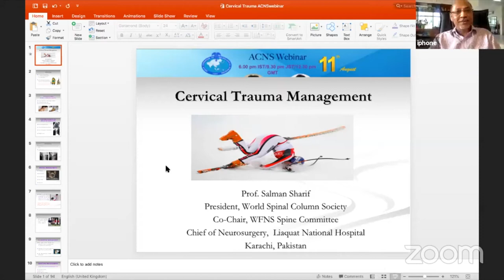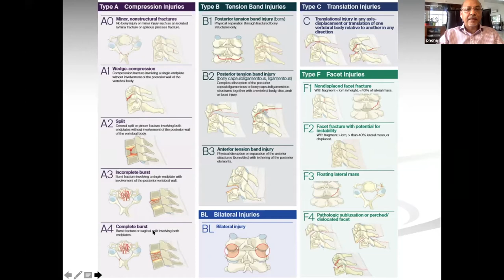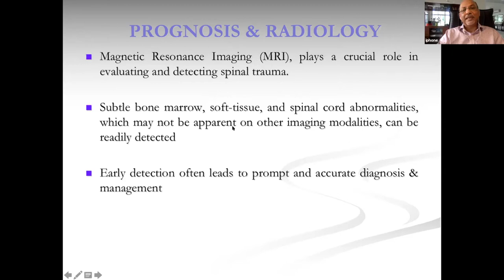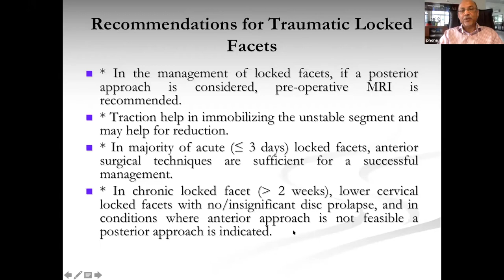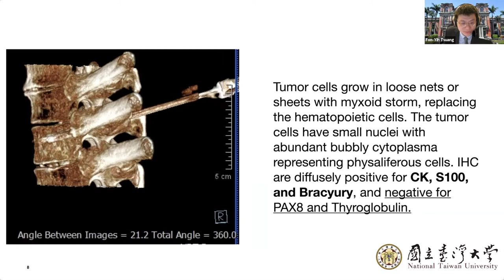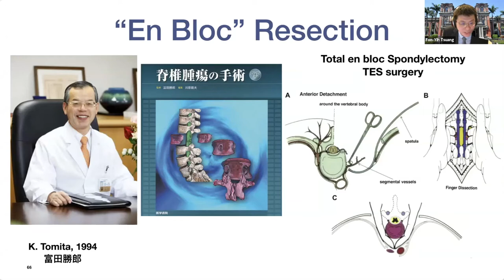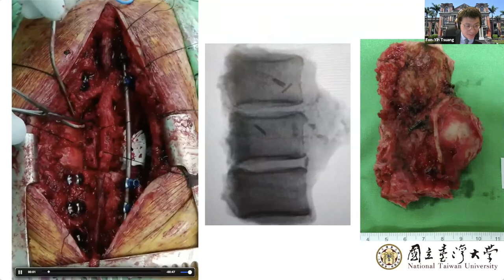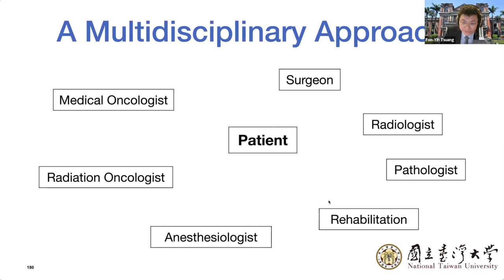ACNS Webinar - August 11 - Traumatic Cervical Spine Injuries & En Bloc Spondylectomy in Oncology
This video is a part of the webinars organized by the Asian Congress of Neurological Surgeons. This video has two lectures. In the first lecture, Prof.Salman Sharif talks about The Management of Traumatic Cervical Spine Injuries. In the second lecture, Fon-Yih Tsuang talks about En-Bloc Spondylectomy - an Oncologic Procedure.